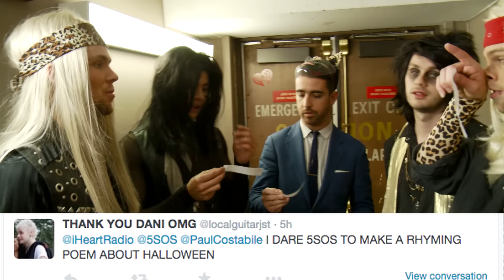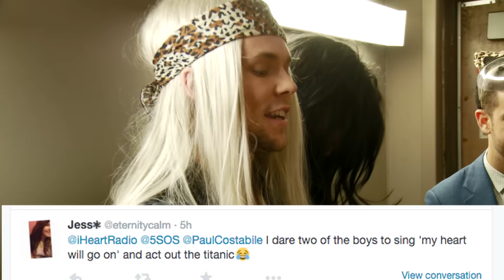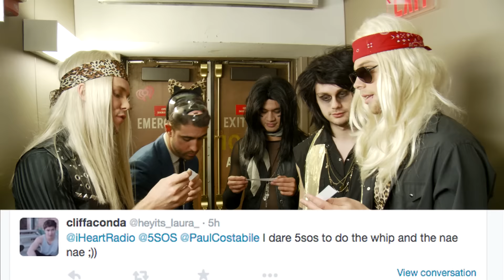5SOS - Spooky Challenge (Sing, Rap, Dance, Act & More) | Artist Challenge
Watch 5 Seconds of Summer dress up in their Halloween costumes and act, rap, do the macarena, sing the new official Halloween theme song and dance the Whip/Nae Nae in the Spooky Challenge.

Make sure to pick up their new album Sounds Like Feels Good in stores now!

Listen Free to More Artists Like 5SOS on Your Phone!

Follow Paul Costabile!